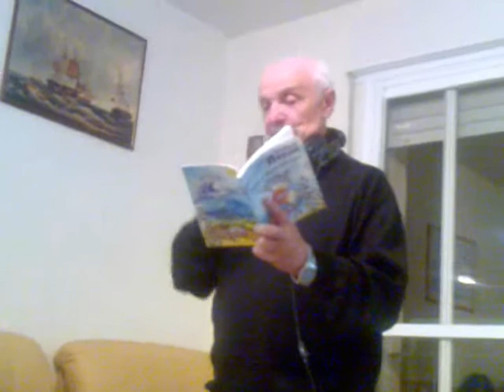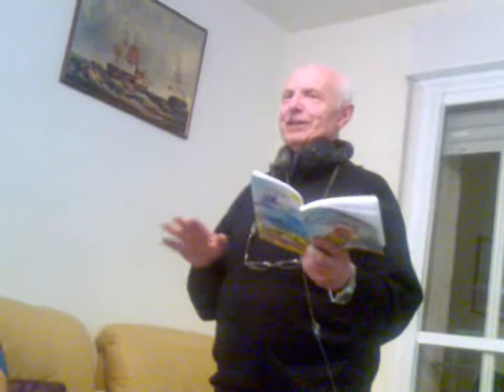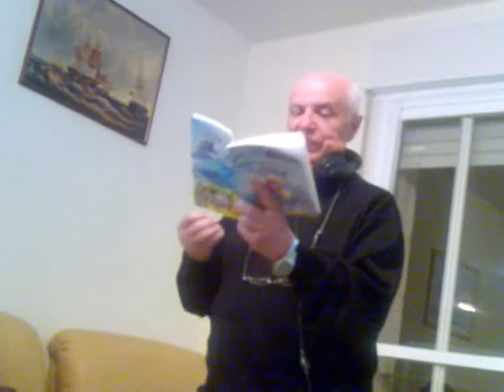Вадим Левин - адаптация стихотворения на иврит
Встреча в Модиине